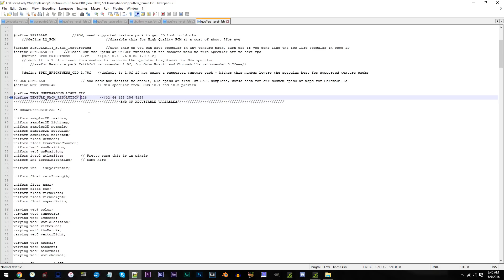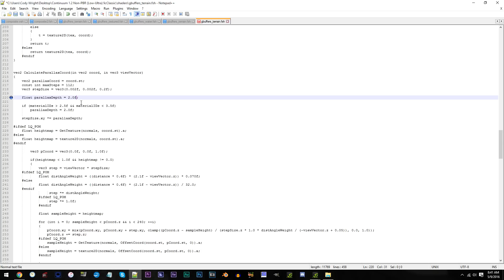Past Life Pro Tutorial – Continuum V1.2 Adjustments | Pulchura PurePBR 512x Alpha | 1080p 60fps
Let's reach 100 likes! ;D
Best tutorials you'll find!

♥Make $$ on YouTube! Partner with TGN

●Shaders and Resource Pack:
Shader: Continuum V1.2 (non-PBR version)

●Mods:
Shaders Mod 1.7.10
Optifine 1.7.10
BetterFoliage 1.7.10
Cam Studio 1.7.10
Minema 1.7.10
Mineshot 1.7.10
Animated Player 1.7.10
Animation API 1.7.10
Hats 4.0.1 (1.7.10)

●Filmed with:
Graphics Card: Nvidia GTX 970 SSC
Processor: Intel i7 6700k 4.00ghz
RAM: 32GB DDR4
Motherboard: MSI Z170A Gaming M3
MIC: ATR2500

●Extra Info:
Software: Sony Vegas Pro 13 & Audacity & Adobe Audition CC & Photoshop CC
Cinematic Clips: Minema
Desktop Recording: Shadowplay